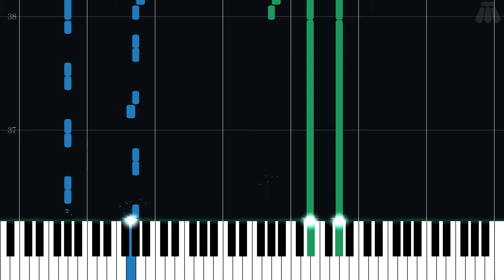Bowser Battle (Four Hands) - Mario & Luigi: Partners in Time - Intermediate Piano Tutorial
Intermediate Piano Tutorial for Bowser Battle (Four Hands) from Mario & Luigi: Partners in Time (2005) in the Super Mario series.